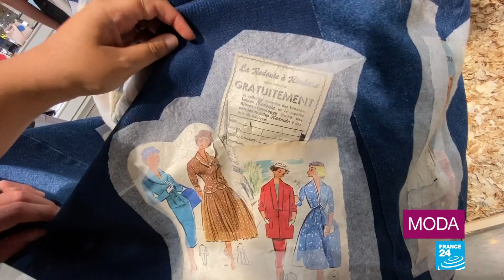Casa 93, la escuela de moda alternativa impulsada por las marcas de lujo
Para mantenerse en sintonía con la era actual, la moda de lujo sabe que necesita repensar su imagen derrochadora y asociarse con movimientos alternativos. En Francia, Louis Vuitton, La Redoute e incluso los icónicos almacenes Galeries Lafayette han unido fuerzas con Casa 93, una escuela de moda gratuita en París que defiende la igualdad de oportunidades y además enseña las virtudes del ‘upcycling’.